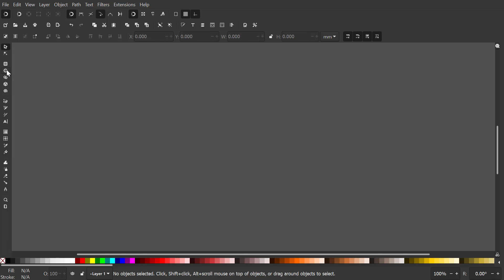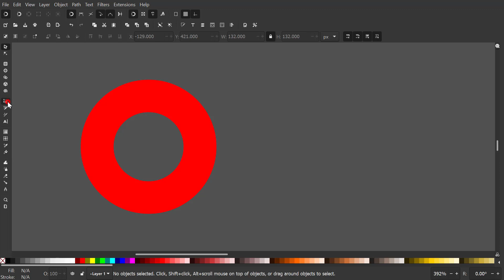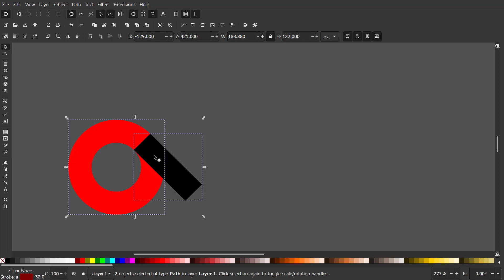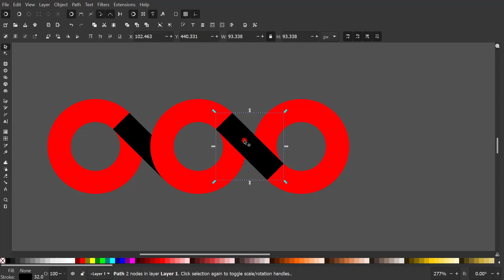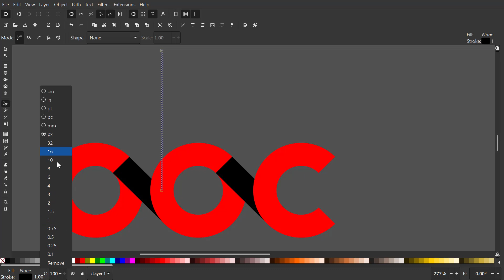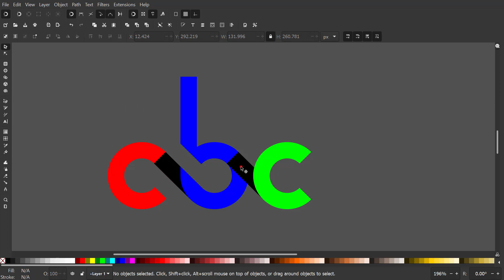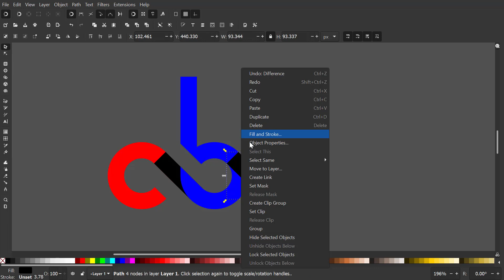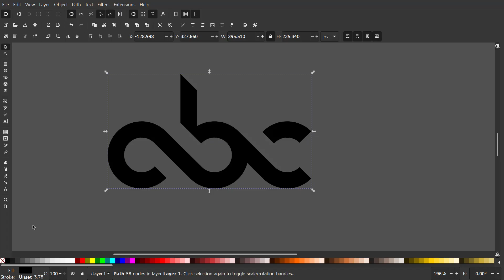Inkscape 1.1 Tutorial: How to Create an ABC LogoType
In today’s tutorial I’ll be demonstrating how to create an ABC logo type with Inkscape 1.1.

00:00 | Inkscape 1.1 Tutorial: How to Create an ABC LogoType
00:10 | Grab the CIRCLES TOOL and create a circle.
00:17 | Scale dimension to 100 px.
00:32 | Zoom to selection.
00:39 | Set stroke and remove fill.
01:04 | Convert objects to path.
01:11 | With the NODES TOOL, let's add nodes in between existing ones.
01:18 | This is where we gonna snap objects later.
01:25 | Enable these snapping options.
01:37 | With the PEN TOOL let's create a line segment. (make sure to snap to nodes).
01:44 | Set stroke width.
01:57 | Move the rotation crosshair to the middle of the circle.
02:04 | Rotate 45° to the right.
02:18 | Let's create again a line segment and snap here. (throw away segment)
02:31 | Let's Cut Path Boolean with the former segment so that the node below aligns with of the circle.
02:38 | Delete unnecessary segments.
02:48 | Duplicate objects and position as shown. (make sure it snaps to nodes)
03:02 | Make a copy of the circle and position as shown. (make sure to snap)
03:16 | We're going to first create the letter "c". Duplicate this segment.
03:23 | Move rotation crosshair to one of the nodes and snap it to the center of the third circle.
03:30 | Duplicate and flip vertically.
03:40 | Select both of them and with the NODES TOOL we'll join overlapping segments.
03:59 | While it is selected, SHIFT + Click the third circle and do Cut Path Boolean.
04:06 | Delete unnecessary segments.
04:17 | Now let's create the letter "b". Grab the PEN TOOL and create the ascender.
04:20 | Make sure it snaps to the node.
Hold CONTROL to constraint angle.
04:27 | Make sure it snaps to the node. Hold CONTROL to constraint angle. Set larger width.
04:40 | Convert stokes to paths.
04:51 | Unite Boolean the letter "b".
05:01 | Differentiate color of each letter.
05:12 | Duplicate this object and place below. Shift select the red object then do Difference Boolean. This will create the negative space.
05:31 | Duplicate again and place to supposed negative space. Then perform the Difference Boolean.
05:38 | Make sure it snaps to nodes.
06:09 | With the letter "b". Let's create a sort of a bridge (Bridge technique) to maintain angle.
06:50 | Break Apart Boolean and delete unnecessary objects.
07:04 | Unite Boolean all objects and set different fill.